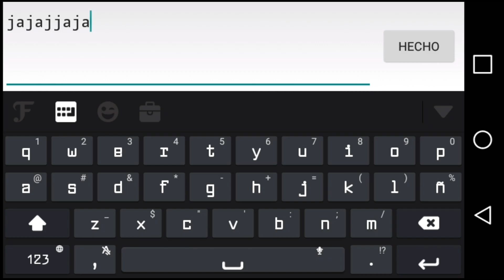Graal Era| EL NIÑO KNOWN REGALANDO KILLS